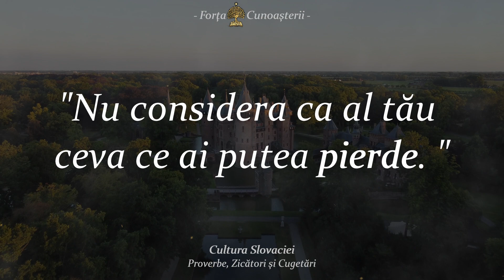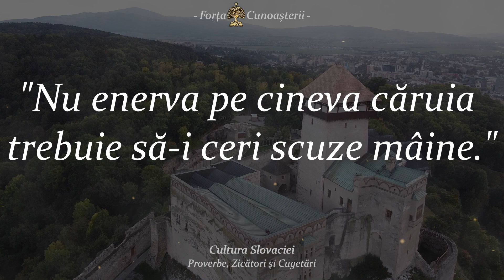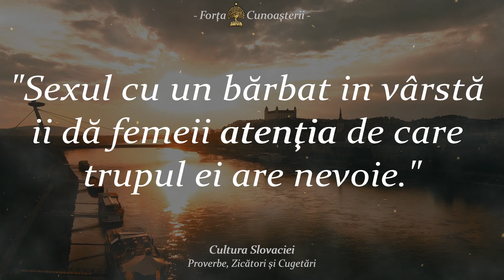Proverbe SLOVACE ce-ţi Fac CAPU' OALĂ | Proverbe, Zicători şi Cugetări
vorbe din bătrani, Proverbe SLOVACE ce-ţi Fac CAPU' OALĂ | Proverbe, Zicători şi Cugetări
Slovacia este foarte mândră de folclorul ei bogat. Fiecare regiune, fiecare oraș sau comunitate are propriul caracter/specific și propriul folclor - porturi, muzică, cântece, arhitectură, obiceiuri, tradiții, dansuri, precum și dialecte. Pentru prezentarea obiceiurilor folclorice ale diferitelor regiuni se organizează festivaluri de folclor în diferite locuri din Slovacia.
Acestea sunt cuvinte din Cultura slovacă. Cele mai bune, proverbe, zicători, cugetări, citate și aforisme din cultura slovacilor care te vor face să te gândești la multe lucruri din viață. Aforismele si proverbele despre ințelepciune din cultura Slovaciei merită cu siguranță tot timpul tău.

*Sperăm că ți-a plăcut și acest video despre proverbe, zicale si cugetări din poporul slovac. Nu uita să-ți spui părerea printr-un comentariu, și să te abonezi! 🔔